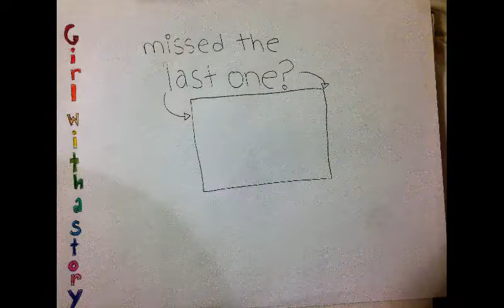Finding Wonders review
An amazing collection of poems detailing the lives of three young girls who explore different fields of science! A 5/5 star read!